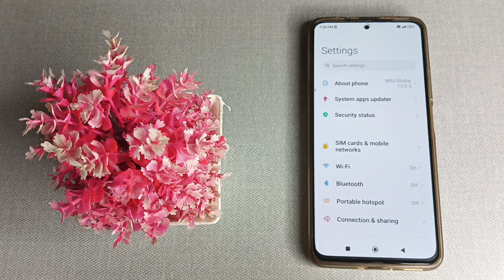How to solve wifi problem in redme 11 pro, network mobile setting